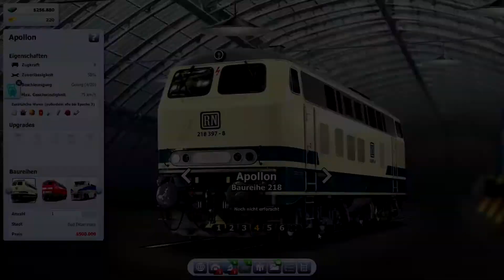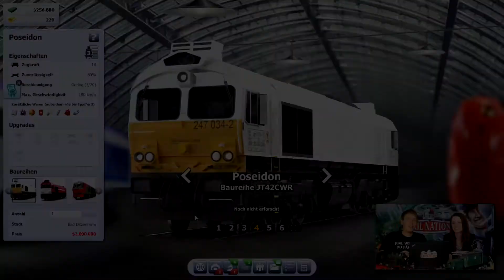Rail Nation: Новые локомотивы 4 эпохи!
Мы познакомим вас с новым обликом старых локомотивов!